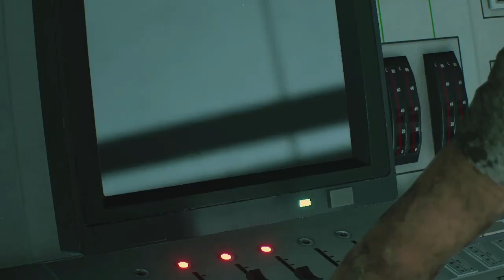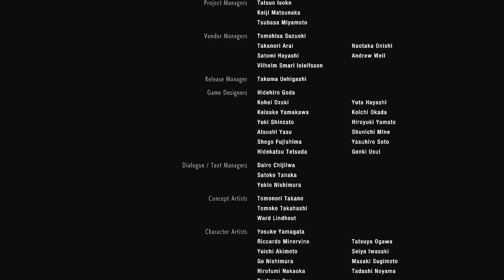The END of SCENARIO A!|Resident Evil 2 Remake|LeonA|FINALE PART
Ending Leon Kennedy's Scenario A with a bang! we will be jumping into Scenario B with Clair Redfield! can't wait!